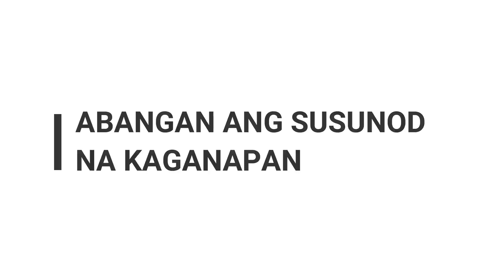Umahon ulit kami sa bundok - Part 1 Ang Paglalakbay | Kuya Idek